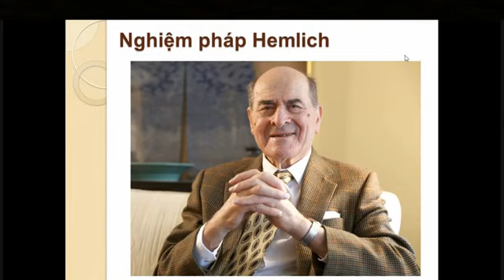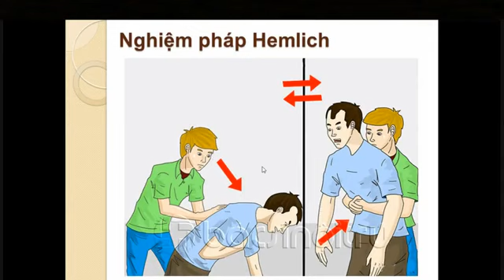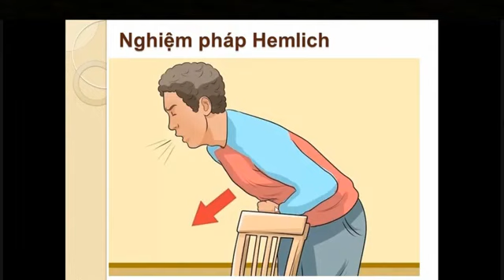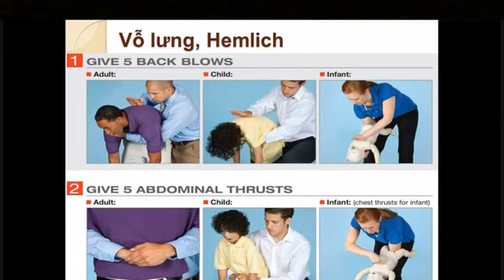Nghiệm Pháp Heimlich cấp cứu Hóc Dị Vật Đường Thở